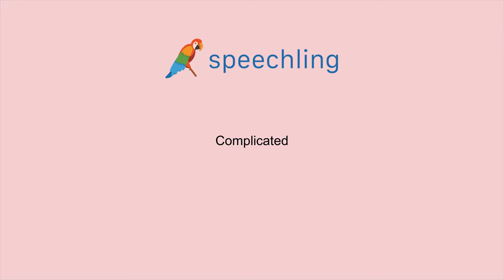英語で"複雑な"の発音の仕方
男性コーチ
Complicated

女性コーチ
Complicated

複雑な

複雑な